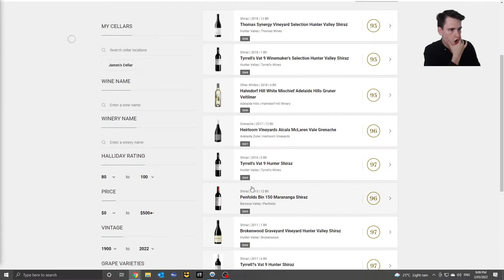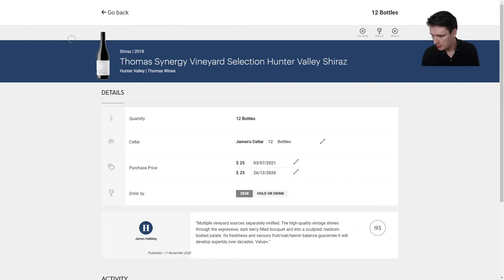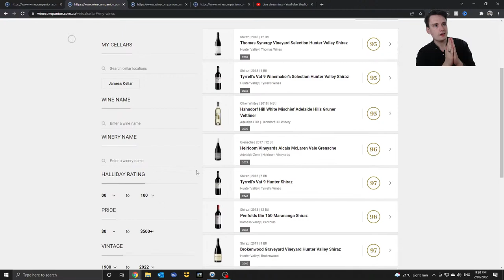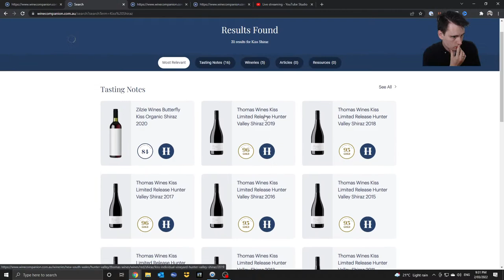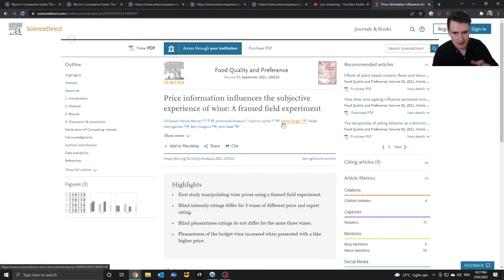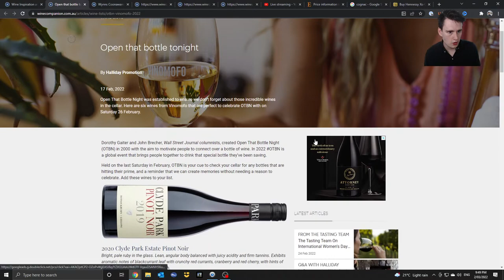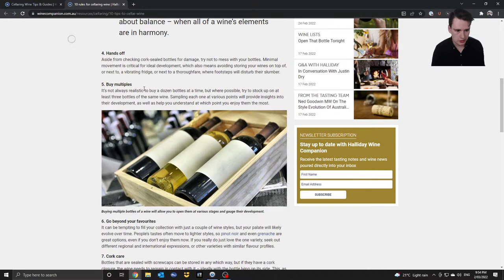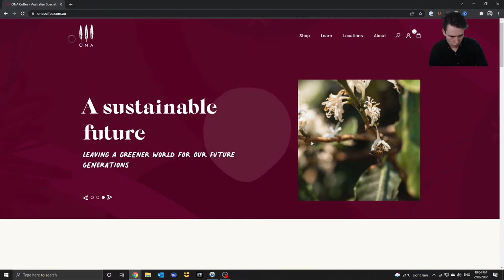What's in my WINE CELLAR!? 2022 (Live Q&A)